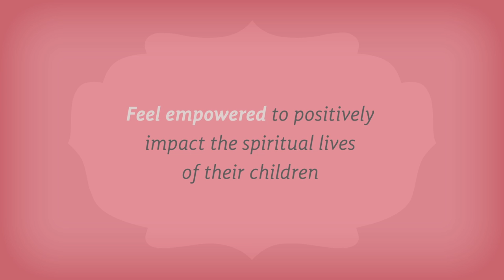Prayer Warrior Mom by Marla Alupoaicei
In Prayer Warrior Mom, author Marla Alupoaicei helps moms break through to blessing for themselves and their children using life-transforming principles. Readers learn to: pray Scripture, stand in the gap for their kids, discern God's will, pray with power and authority, satisfy the conditions for answered prayer, cultivate an attitude of gratitude, arm their children against the powers of darkness, and much more.

Today's Christian moms earnestly want to be godly parents, but many of them have not been equipped with the prayer skills, scriptural knowledge, and practical strategies needed to effectively fight a spiritual battle for themselves or their children. Prayer Warrior Mom inspires modern-day moms looking for a biblical, fun-to-read, and relevant resource for navigating the challenges of parenting in a new generation.

In Prayer Warrior Mom, author Marla Alupoaicei encourages and guides moms to:

Be equipped to effectively pray for their children, no matter what age they are
Feel empowered to positively impact the spiritual lives of their children
Experience a greater depth and richness in their own spiritual lives
Prayer Warrior Mom draws moms closer to God and empowers them to entrust their precious children to him through effective, life-transforming prayer.